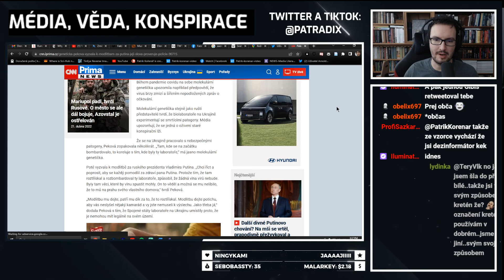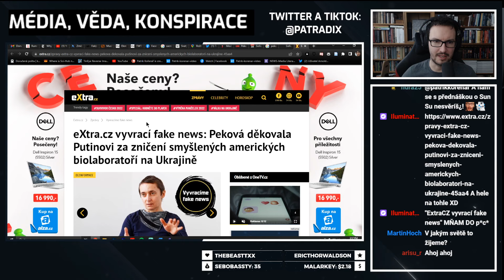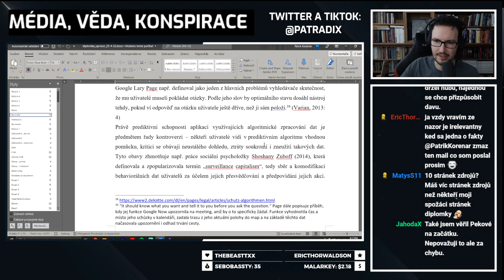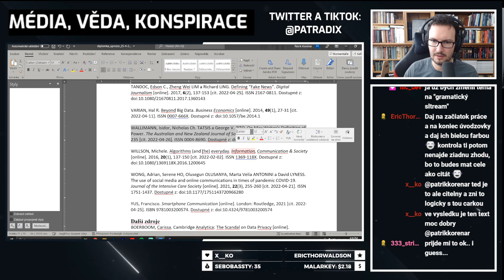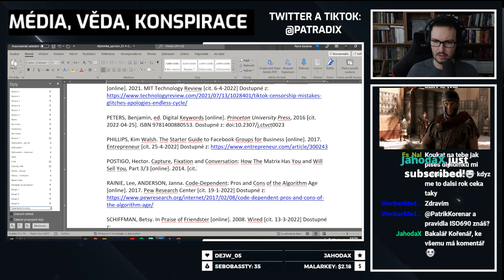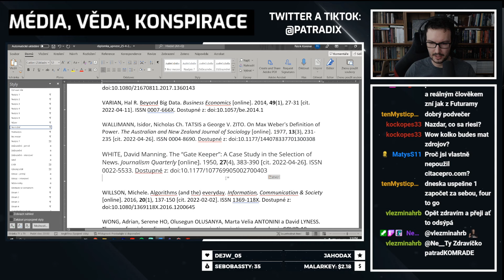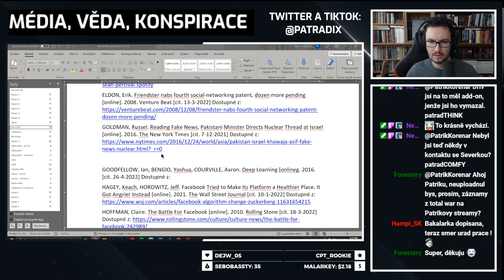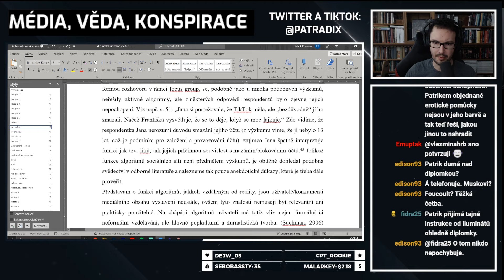Elon Musk a Twitter, co to znamená?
Záznam z 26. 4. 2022

nebo mě můžete podpořit i přímo na účet číslo 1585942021/3030
a ze zahraničí na IBAN CZ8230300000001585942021